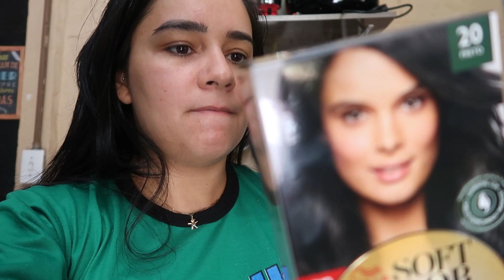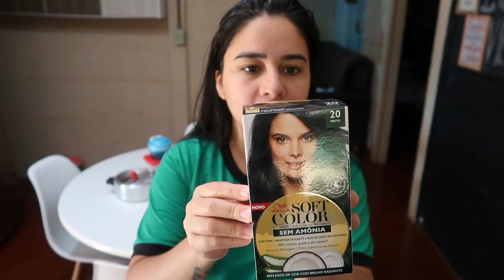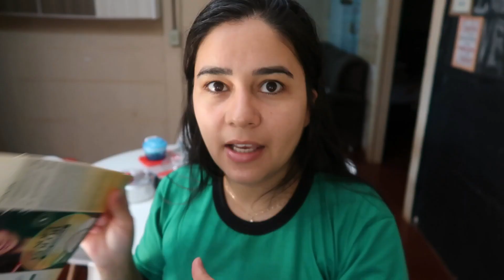PINTANDO OS CABELOS BRANCOS EM CASA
OIIII GENTE!?
ASSIM COMO EU, ESTÃO SE ACHANDO DESARRUMADOS NESSA QUARENTENA?! QUE TAL COMEÇAR AGORA MESMO A DAR UM TAPA NO VISU, AUMENTAR A AUTOESTIMA E ESQUECER UM POUCO TUDO QUE ESTÁ ACONTECENDO.

NO MEU CASO , ESTAVA BEM TRISTE QUANDO OLHAVA MEUS CABELOS FICANDO MUITO BRANCOS RSRRSR, RESOLVI PINTÁ-LOS E AMEIIIII O RESULTADO, ME SENTI ÓTIMA.

ME CONTA AÍ NOS COMENTÁRIOS O QUE VÃO FAZER PARA DEIXA-LOS AINDA MAIS BONITOS COM A AUTOESTIMA BOA!? QUERO SABER SRSRSR

SE INSCREVAM PARA AJUDAR A BATER MINHA META DE 10K ANTES DA MUDANÇA. OBRIGADA.

GRANDE BEIJO FIQUEM TODOS COM DEUS, E NUNCA PERCA A FÉ, SE ACORDOU RESPIRANDO É PORQUE DEUS TEM GRANDES BENÇÃOS NA VIDA DE CADA UM.

ELOISE ROCHA